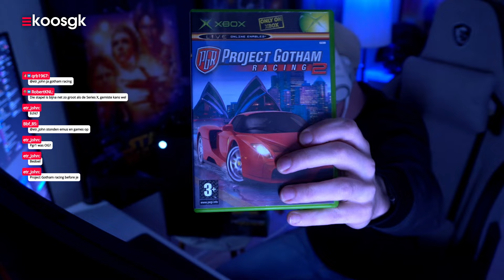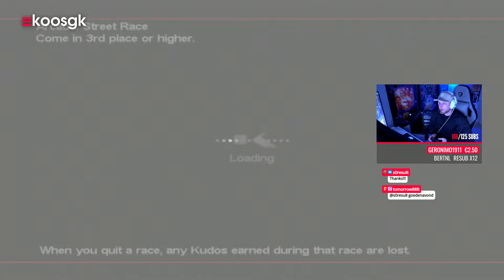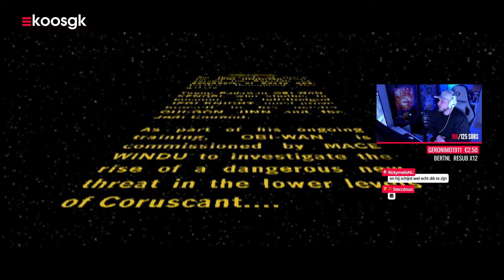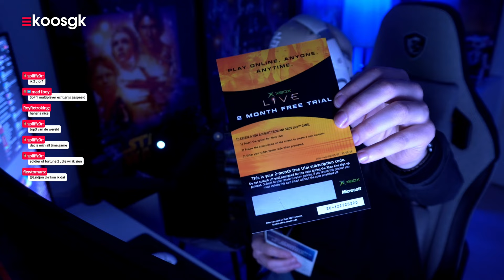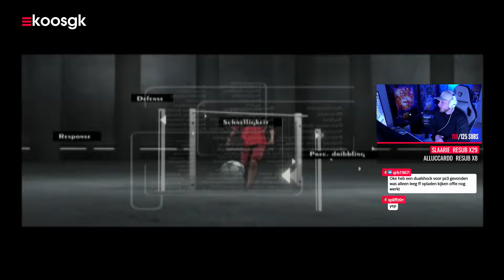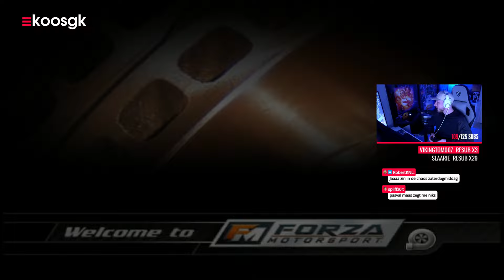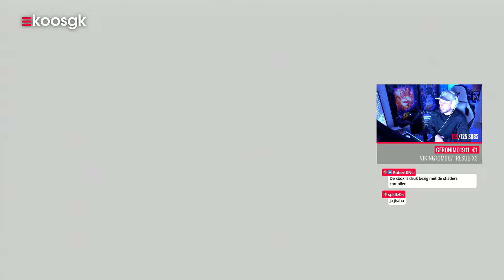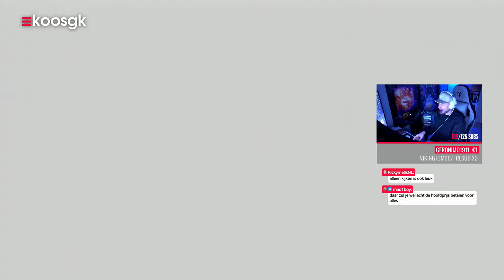Let's Play Retro Xbox Games 🤓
Zoals beloofd is daar dan eindelijk de retro Xbox stream. Ik heb een flinke stapel aan retro games meegenomen om door de complete geschiedenis van de originele Xbox uit 2001 te gaan.

We duiken vandaag in een wereld van nostalgie met retro Xbox games in deze livestream!. In de stream neem ik je mee terug naar het gouden tijdperk van gaming met een deep dive in de beste retro games die de originele Xbox te bieden heeft. Van de onvergetelijke avonturen in Halo: Combat Evolved tot de epische gevechten in Star Wars Knights of the Old Republic - de classics die het gaminglandschap voorgoed hebben veranderd.

Of je nu een doorgewinterde veteraan bent die verlangt naar de dagen van oude of nieuwsgierig naar de oorsprong van de hedendaagse hits, deze stream is de ultieme trip down memory lane voor retro Xbox fans. Ik duik in de geschiedenis, deel fascinerende feitjes en geven je een kijkje achter de schermen van de spellen die een generatie definieerden.

Maar dat is niet alles! Ik deel ook tips over hoe je deze retro games vandaag de dag kunt spelen, inclusief info over backward compatibility en waar je deze verborgen juweeltjes kunt vinden. Dus, of je nu de originele console bezit of speelt via de Xbox Series X|S, bereid je voor om je passie voor retro gaming naar een hoger niveau te tillen.

Laat me in de reacties weten wat jouw favoriete retro Xbox-game is en welke classics je graag in toekomstige streams zou willen zien!

► Playseat Challenge